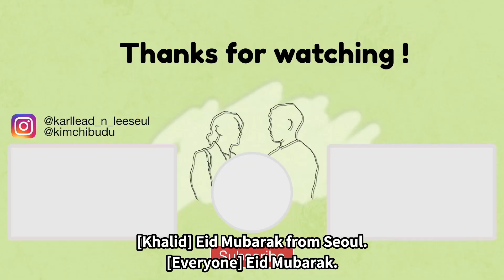Selamat Hari Raya dari Seoul / Eid Mubarak from Seoul